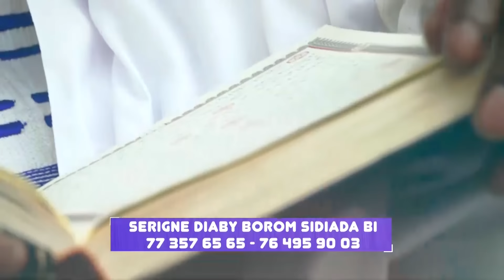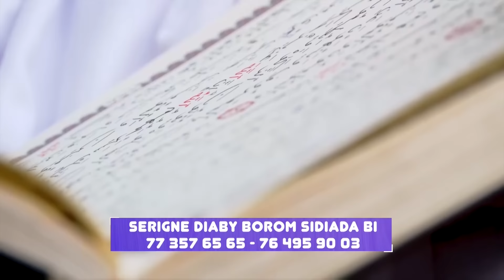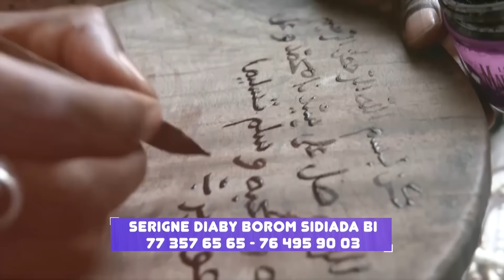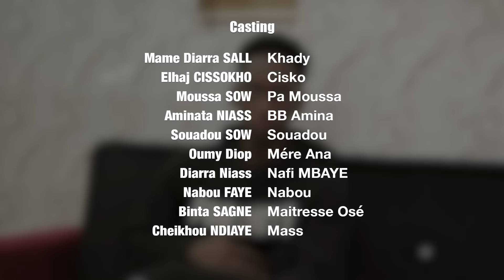Série - Djirime - Saison 2 - Episode 62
Fournissez-vous les meilleures vidéos ici Madison, WI, États-Unis et Sénégal. Inscrivez-vous pour plus de vidéos amusantes !
VIRGINIE - SERIE - IDOLES - FAMILLES SENEGALAISE - KARMA - DOUMAN - SEN BESS - VALEURS - Fakelife- Dikonn - Coeur brises - babeel